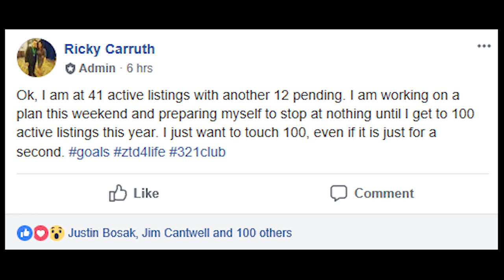100 Active Listings (My Personal Challenge)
Download all my free real estate scripts and the 60 Day Challenge for real estate agents in the free courses After giving everyone else challenges for the past year now, I decided to give myself one. Well, I have never touched 100 active listings in my career. My highest was 74. So, I hereby challenge myself to make enough calls to get to 100 active listings by the end of the year. I plan to document the entire journey for you to watch.

Find owners phone numbers with a click of the mouse using Redx's Geo Leads and call them using their Storm Dialer...This is the best quality phone numbers I have found, and I have tried everything.

Later,
Ricky